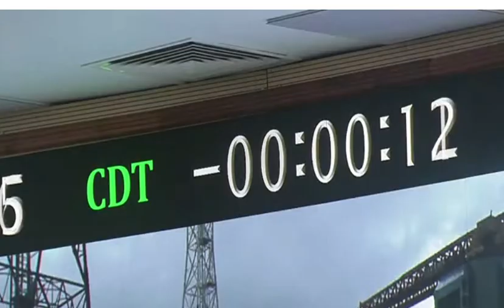Launch of LVM3-M4/CHANDRAYAAN-3 Mission from Satish Dhawan Space Centre July 2023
LaunchofLVM3-M4/CHANDRAYAAN-3MissionfromSatishDhawanSpaceCentre2023